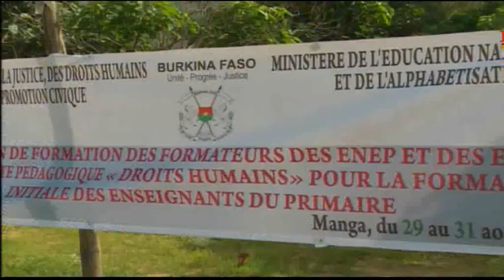RTB - Flash infos de 10h du 30 août 2017